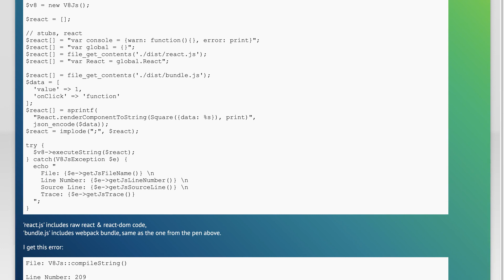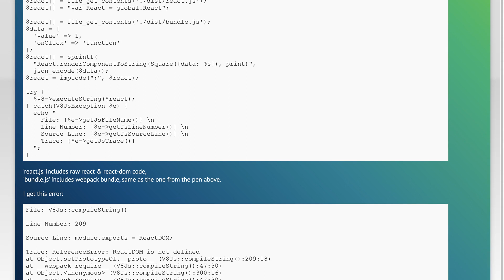PHP V8Js render react written in typescript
php: PHP V8Js render react written in typescript

Related to: php, reactjs